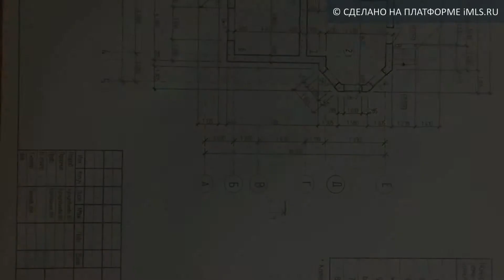Продам Участок, поселок Сорокины Хутора | 63.imls.ru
Продам Участок площадью 8 сот. ( г Самара, поселок Сорокины Хутора 1) (Земли населенных пунктов / Садоводство или огородничество). Особенности участка: правильной формы, деревья.